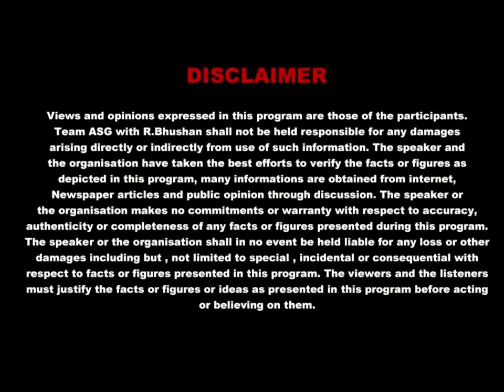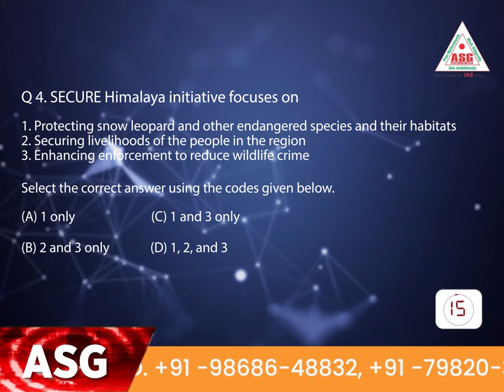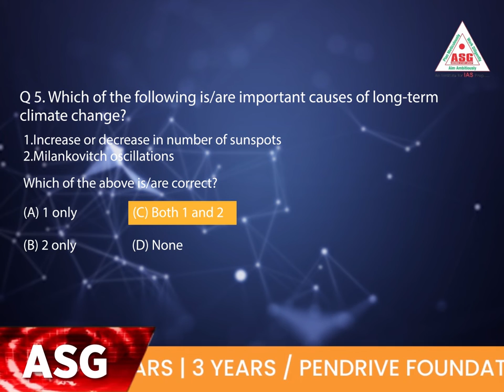QUALITY TEST (ETF) SERIES (FOR PT) EVERYDAY PRACTICE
Experience a state-of-the-art innovative success-focused guidance for UPSC IAS Examination
For UPSC IAS exam aspirants targeting top-notch scoring and high ranks, the ASG IAS Institute extensive courses and study material resources are a must-have. The Director R. Bhushan Sir with his extensive expertise of having been a top-accoladed faculty since 2001 ensures that students are offered a system of complete support and mentorship till selection along with an all-round as well as in-depth 24*7 online / on-call support.
The top-notch features on offer from ASG IAS Institute and R. Bhushan Sir are -
R. Bhushan Sir has guided Since 2001
R. Bhushan Sir offers a wide plethora of online as well as offline study preparation strategies.
Students can avail an in-depth History Optional subject guidance with best practice of previous year papers.
There is a dedicated course for History and Culture that can be availed in the form of classroom course, live classes program as well as a Modular Pen Drive Course for History and Culture.
The Super 151 Course from ASG IAS Institute as well as a state-of-the-art Success Foundation Complete Guidance Course offers all-round latest syllabus based preparation for IAS Exam.
There is a Quality Test Series that involves students in practice of thousands of sample questions and focuses on answer writing amelioration techniques as well.
ASG IAS Institute has drafted a Pen Drive Foundation Bliss Course as well as elaborate PenDrive and Tablet based courses for complete syllabus and individual subject choices.

There is also an option for direct contact with Director ASG IAS Institute R. Bhushan Sir.